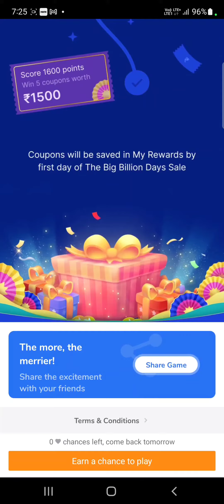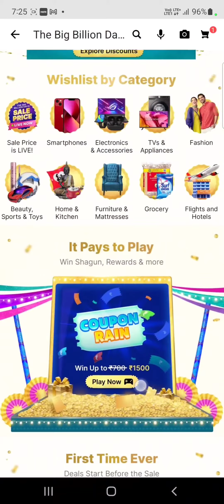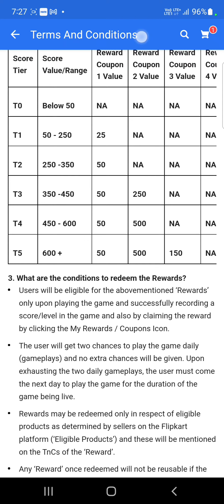Flipkart Coupon Rain | How to Play ? | Get a chance to Win upto ₹1500 | Flipkart Coupon Rain update